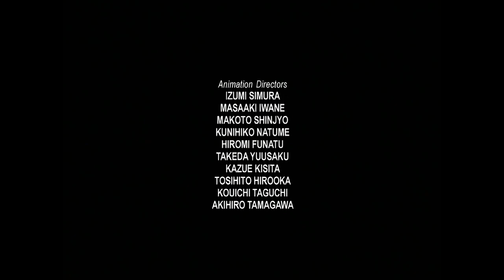Pokémon The Series DP Battle Dimension Episode 10 All Autumn Dialogue Kether Donohue & Bill Rogers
ShoProGambit Geoblocking4All. Taken from the episode Tanks for the Memories! S11 Episode 10 of Pokemon The Series Diamond & Pearl
For Kether Donohue & Bill Rogers